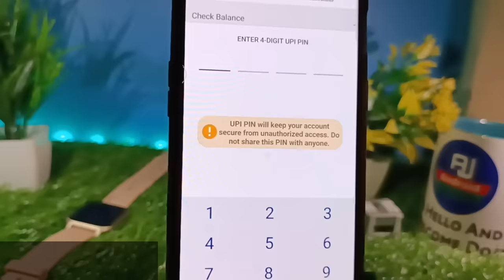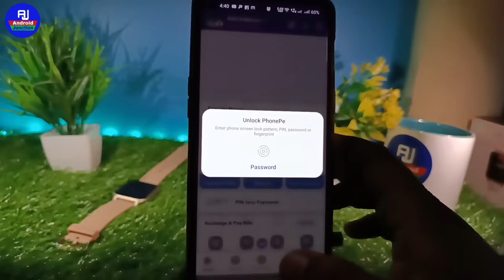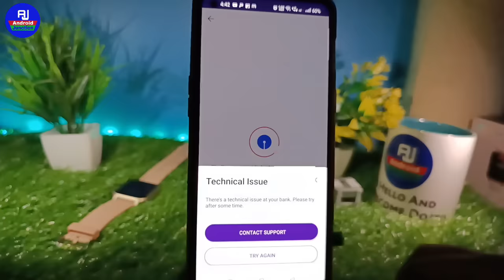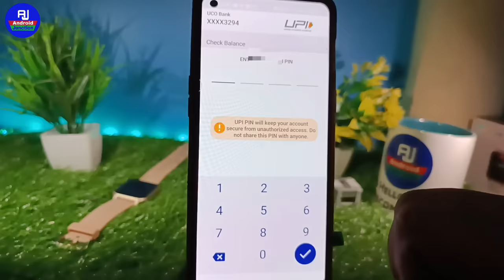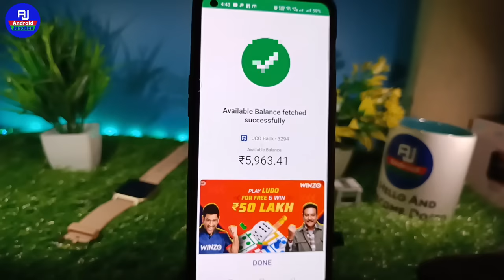sbi bank server problem in Phonepe | phonepe balance check issue | UPI issue at your bank phonepe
hello dosto kaise hai aap loag video mein hm loag baat karenge ki sbi bank account balance check problem in Phonepe ya sbi ka balance nahi check ho raha hai Phonepe mein kaise check kare

Your Queries 👇👇
sbi bank server problem in phonepe
phonepe technical issue problem citibank phonepe balance check nahi ho raha hai phonepe technical issues today
phonepe balance check problem technical issue